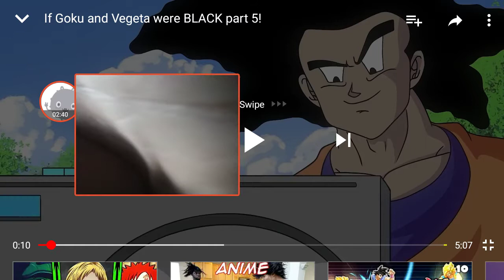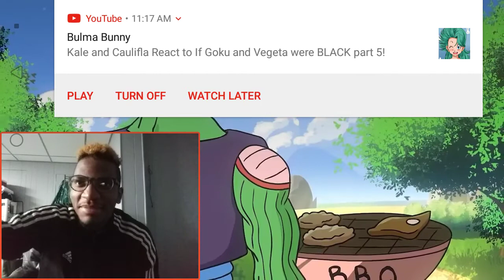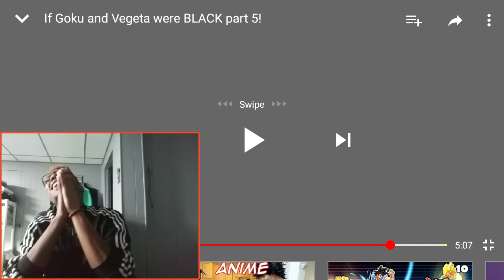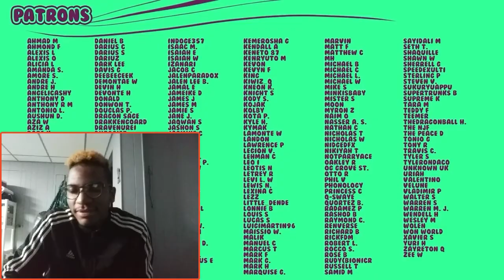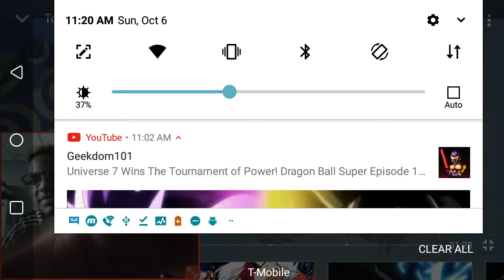SSJ9K - IF GOKU AND VEGETA WERE BLACK PART 5 | REACTION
SSJ9K - IF GOKU AND VEGETA WERE BLACK PART 5 | REACTION, SSJ9K, 2019, IF GOKU AND VEGETA WERE BLACK PART 5, PART 5, SSJ9K - IF GOKU AND VEGETA WERE BLACK PART 5 |, REACTION

CHECK OUT SSJ9K STUFF RIGHT HERE!

If Goku and Vegeta were BLACK part 5!